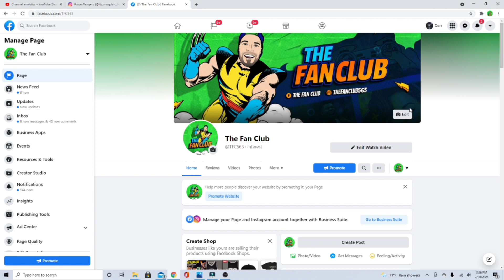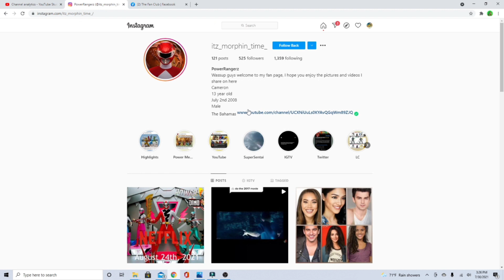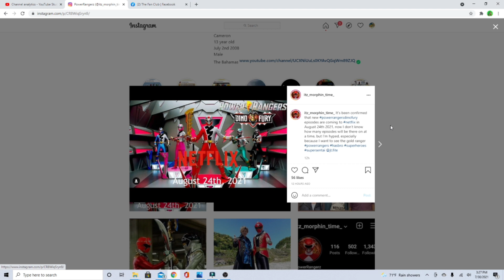Power Rangers Dino Fury Episode 12 Super Hotshot Coming August 24th To Netflix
We have more news! It does look like we will be getting new episodes on Netflix next month! What do you think? Let us know!